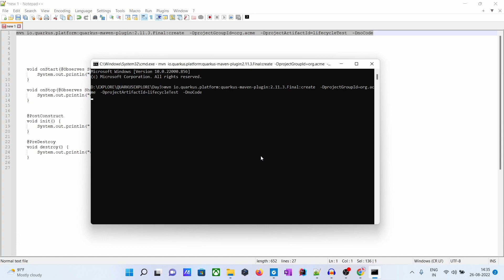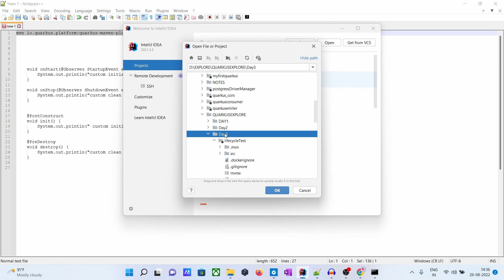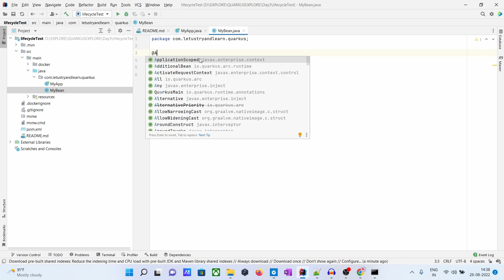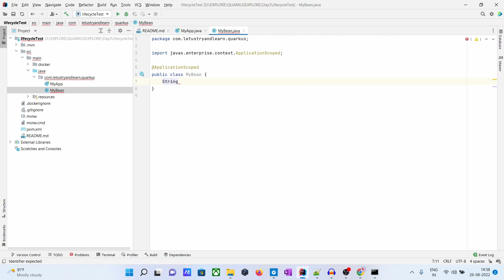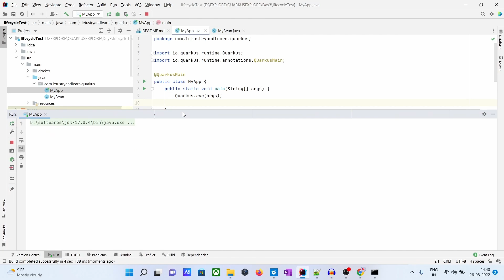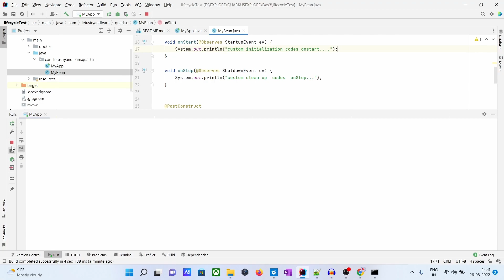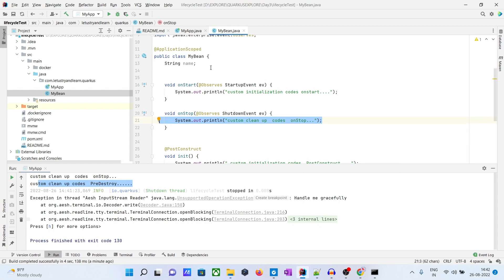PART-12 | QUARKUS lifecycle annotations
We often need to execute custom actions when the application starts and clean up everything when the application stops.

Write a Quarkus application with a main method

 Be notified when the application starts
 Be notified when the application stops

Steps:-

mvn io.quarkus.platform:quarkus-maven-plugin:2.11.3.Final:create  -DprojectGroupId=org.acme  -DprojectArtifactId=lifecycleTest  -DnoCode

    void onStart(@Observes StartupEvent ev) {
System.out.println("custom initialization codes onstart. ");

    void onStop(@Observes ShutdownEvent ev) {
        System.out.println("custom clean up  codes  onStop...");

    void init() {
System.out.println(" custom initialization codes PostConstruct. ");

    void destroy() {
System.out.println("custom clean up codes PreDestroy. ");